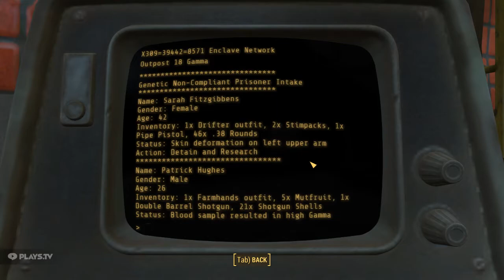Fallout 4: Enclave Modded Episode 60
Hello Hello and welcome to Maester Aelix plays Fallout 4, heavily modded to have many Enclave mods installed (listed below.)

Today General Franklin heads out to The Glowing Sea - why?  Because so far its always turned out well, and that The Railroad and The Minutemen are starting to get on his nerves.

So, lets see of The Glowing Sea still rewards those whom survive it.

Spring Cleaning
Armor and Weapon Keywords Community Resource (AWKCR)
Sim Settlements
Altarip's Animal Farm
Sim Settlements - Ruined Homes and Gardens Add-on
Eisenewolf's Legacy
FCOM
Impervious Power Armor
Children of Atom Overhaul
Improved BoS
Raider Overhaul
Uncapped Settlement Surplus
Recruitable Settlers
EoW - Far Harbor Lights
Atlas Summit - Enclave Quest and Player Home
Settler Sandbox Overhaul
Scrapper Corpse Highlight
Scrapper Corpse Highlight DLC Robots Fix
Build The Other Power Armor Station
Manufacturing Extended
Vivid Weathers
Vivid Fallout - All
Laurent's Robot Skins
Robot Faction Paint Jobs
BoS X-10 Paintjobs
Immersive Settlers
Another Life
America Rising- A tale of the Enclave
Enclave Commander Wood
Enclave Resurgent
Tumbajamba's Power Armor for Strong
PIP-PAD
Enclave X-02 Power Armor
Enclave X-02 Power Armor Patch
Tesla X01 - Automatron Style and Full suit
Meritable Minigun
Auto Doors
Little Lunch Pack
Enough About the Settlements Already Preston
Scrap-able Mods
Lowered Weapons

And my own mods:
Personal Synth Component
Delano of the Enclave

Art by Connor From the Backroom Gaming crew